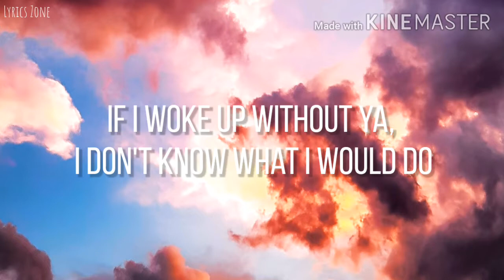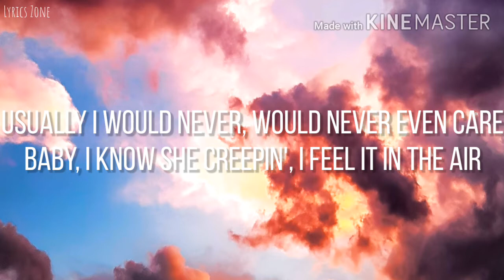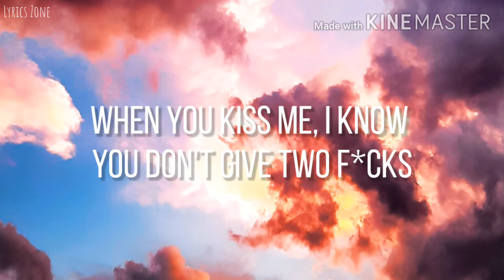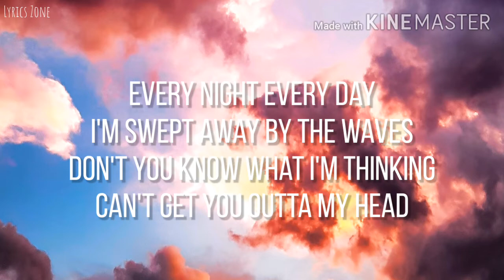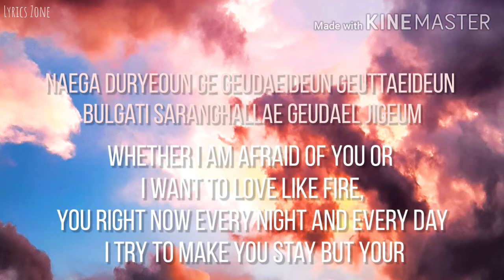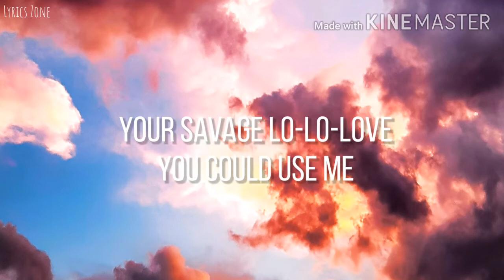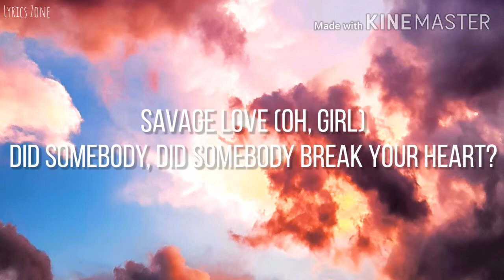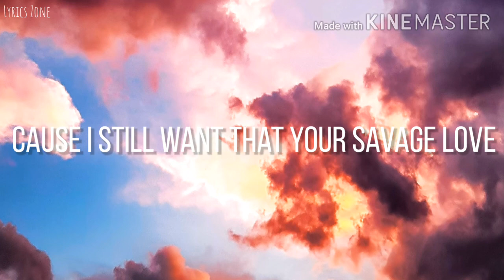BTS (방탄 소년단), Jason Derulo - 'Savage Love' (Laxed - Siren Beat) BTS Remix (Lyrics)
Song: Savage Love
Artist: BTS - remix

🔴The images DOES NOT belong to me

🔴Only the Editing Belongs to me